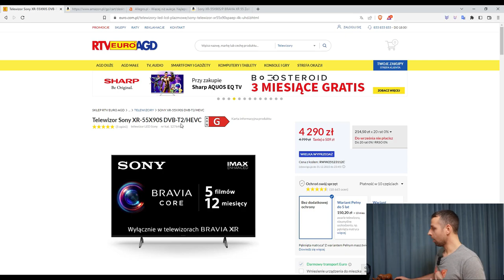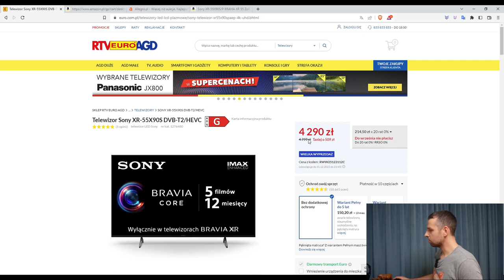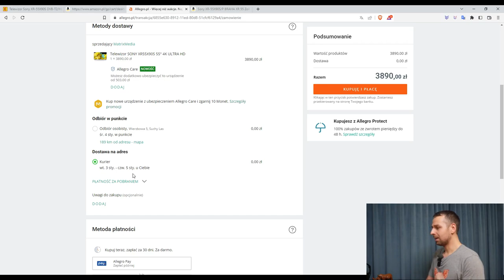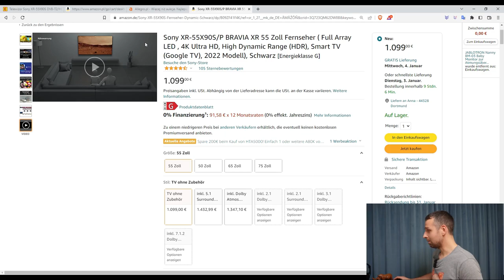Poland - I buy a TV | Experience report | Allegro, Amazon or electronics store?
Today in the video I talk about where best to buy a TV and compare Allegro, Amazon and an electronics store.

Channel description
In my channel I would like to bring you closer to the wonderful Poland. I want to show you the differences between life in Poland and Germany and cultural differences and places.
I wish you a lot of fun while watching :D

If you have topics, which I should edit in one of my videos, you can let me know. I am happy about any message 😍

THIS HELPS ME AND THE CHANNEL TO CONTINUE :) THANK YOU SO MUCH 😃😍

SOCIAL MEDIA

Also feel free to write me on INSTAGRAM or FACEBOOK. 😍

FACEBOOK GROUP WHERE YOU CAN DISCUSS ABOUT EVERYTHING THAT HAS TO DO WITH POLAND

BTC address:
3LnivwNXue2ZBHQ9chnET7wZbrzAGxD4Ev

ETH Address:
0xCe228903e878b8D0d48792b0D22Bd0D185e4DF8f

LTC Address:
LUXtT4zAqCEUqzfGFFeRgFWZ1BMsdD5NwM

Notice:
For every purchase you make through this link I get a small contribution.
YOU HAVE NO DISADVANTAGE and would support me and my work additionally.